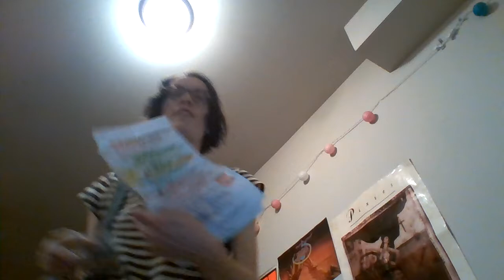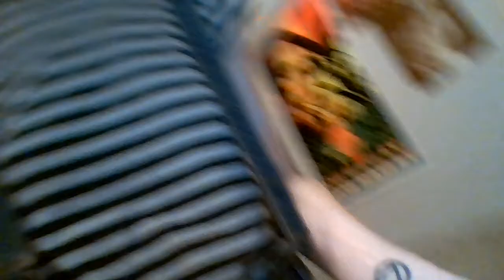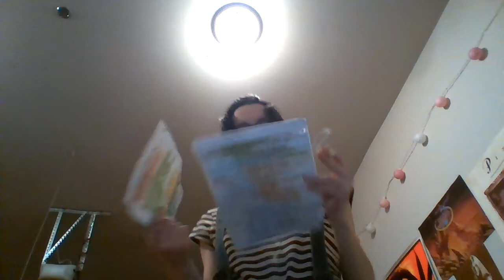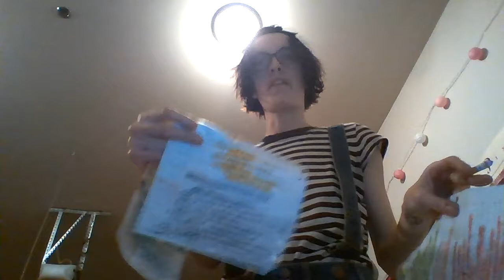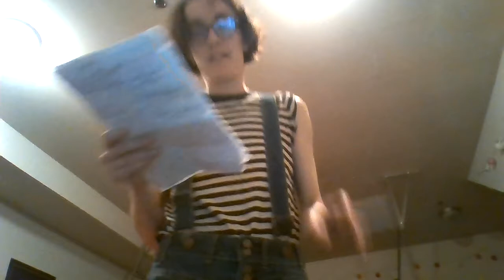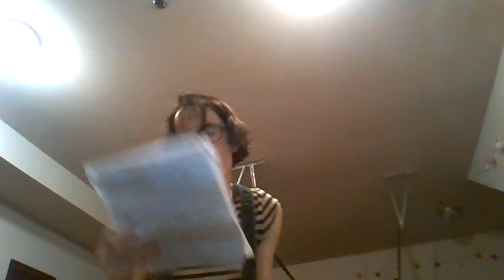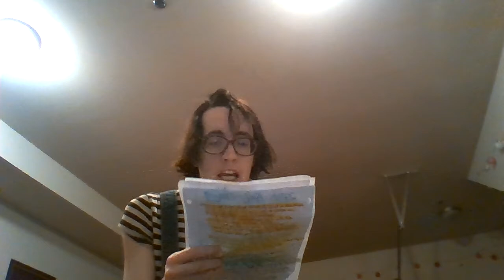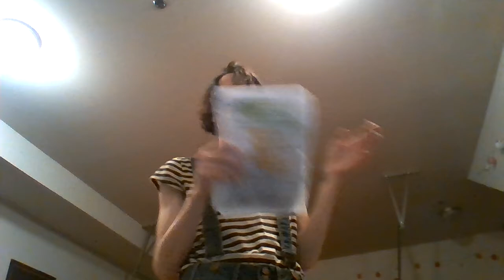The Shoe Set-list (another rant about women)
entering the garage of the aimless
i want my house to be a safe place for minorites. fuck ups. failures.
people are so stupid they laugh at colours
i want my weed with me everywhere i go
i should move to california
if you're in LA...
smoking is just what's necessary right now
lies i tell myself to continue doing something horrible
i look so french
my pixies poster is nicotine-stained
all these posters will change colours with my habit
look at this (seriously)
my therapist's couch does not have bed bugs!
dragging a couch down the road in a party dress
that cop was horrified
nope, that wasn't a joke
that couch definitely smelled like cat piss
shout-out to my favorite rednecks
2 pot cookies + Xanax
the greatness of being a weedie
the premise of jokemon
michael hampton is hilarious
the sweetest moment in the wizard of oz
so many things are about borderline personality disorder
girl, interrupted
gotta hide my weed from potential robbers
i have a whole box of s&s aprons
money and motivation
i'm that nice, i'll just give you an apron
dorothy is dreaming (quiet borderline)
victimized by auntie em
the cowardly lion is a total fag puss
all the characters want what they already have
david byrne like moves
the wizard is so symbolic
classic borderlines...take em out with water (all talk)
glinda...quiet borderline is just there to expose the truth
dudes scratch their balls in public all the time
the things that i used to do
that woulda been a lot funnier if ya did
appreciate you waiting 20 min for this
16 pairs of chuck taylors (true shit)
the filthiest chucks get the most hipster cred plus a doggy bowl full of PBR
women want a shoe for every occasion
the swastika boots for the potential neo-nazi party
i always know when a cunt's comin around the corner (heels)
bon iver/weep (flats)
assert yourself with boots
guys don't use fashion as a manipulation tactic
JUST DO IT (on the wall of every opium den)
skechers...it's the S (really???)
it's okay, neil armstrong was also pretending
regular-ass earth shoes
the one night that i lost a shoe
i lost a lotta shit in 2010
told yawl, not a real girl...END SCENE
you always have to do your time
velcro is one of the greatest inventions ever
i like lazy-ass shoes
jesus deserved his laid-back lifestyle considering how he died
realizing my capabilites as a comedic writer
summer has gotta be the best/worst time for anyone with a foot fetish
i used to walk in platforms (avid spice girls fan)
your penis should constantly be erect for how often you bring up sex
my panties are pretty much always wet
scrambling...welcome to a restaurant
loved and fucked unconditionally in the love porno
no reason why i shouldn't have my own special
i'm still taking notice, babeh
worst enemy...now BFF (earn yer narcissism)
next up...